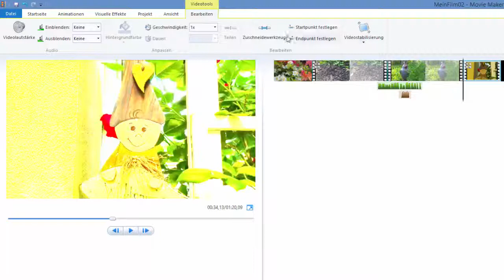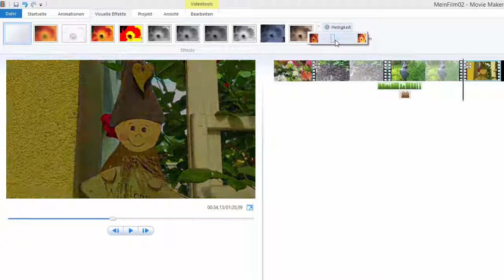13. Helligkeit - Windows Movie Maker 16.4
Ich erkläre in diesem Video wie man beim Movie Maker 16.14 die Helligkeit von Teilen eines Videos festlegen kann.